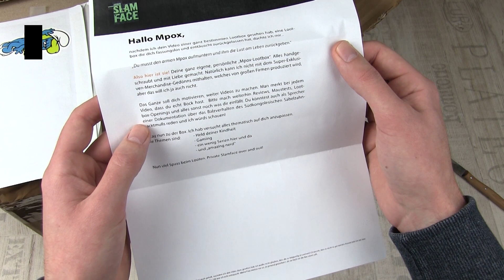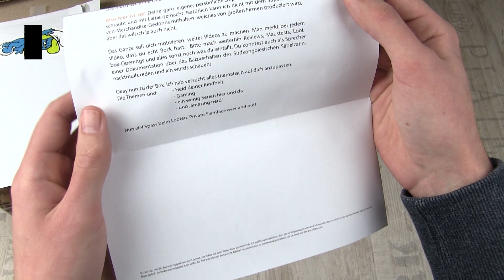Private Lootbox vom Zuschauer - Was ist drin?!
Meine Hardware:

▬ Capture Card (60FPS)
▬ Capture Card (für Livestreams)
▬ Headset (für LP/LIVE Audio)
▬ Mikrofon (für Reviews etc.)
▬ Kamera (für Unboxings)
▬ Kamera (für Reviews etc.)
▬ Flex Stativ für Unboxings